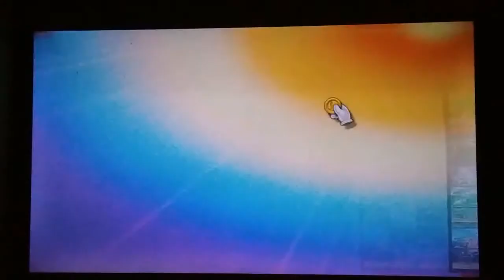THIS 3 V 1 BATTLE IS....not so tough | Ultimate 3 v 1 battle | Zelda